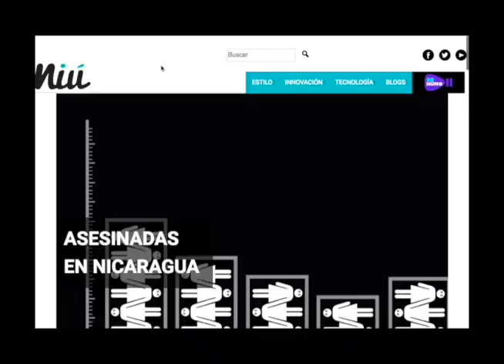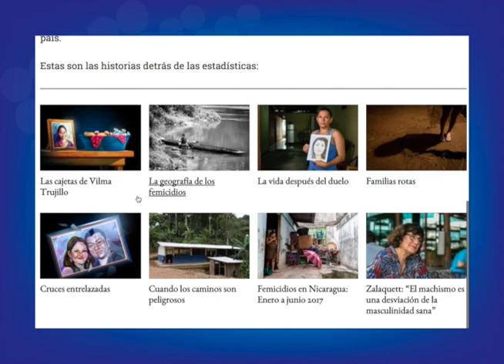Observatorio de Medios: Femicidios, el dedazo en el FSLN, protestas en mina La India